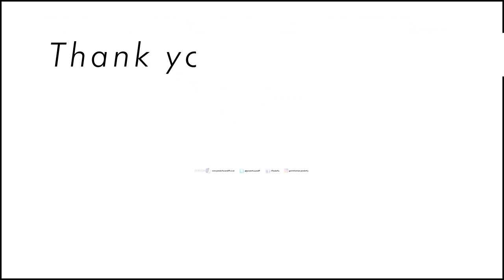Koi Pond Build Time Lapse UK 2019 - Part Four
Thank you for returning to watch Part Four of our latest koi pond build time lapse. Be sure to tune in at the same time next week for more fishy fun.

Welcome to the Ponds4U official YouTube channel. If you know anyone who might find our content interesting, please don’t hesitate to share. Over the coming months we’ll be updating our channel with lots of new original content including; ‘How to’ home improvement videos, pond builds, and water feature installations, house renovations and conversions.
This time-lapse was filmed over three days on a GoPro.

Thinking of having a pond built? Living in the South Wales (UK) area?

Merchandise coming soon. Watch this space.